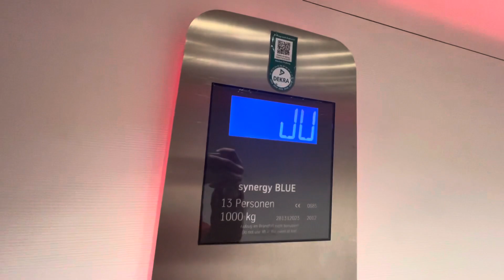ThyssenKrupp synergy Blue Saftybreake [JU-Mode]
ThyssenKrupp synergy Blue Saftybreake mit JU-Mode

Tragkraft: 1000KG / 13 Personen

MRL Seilaufzug